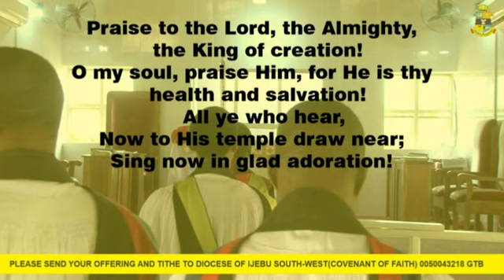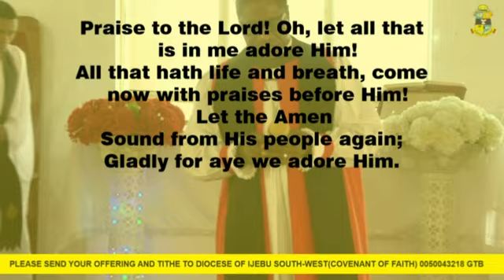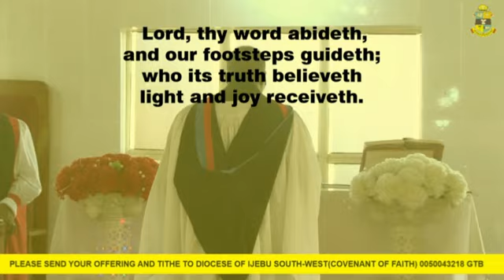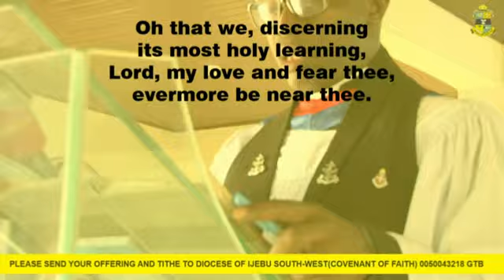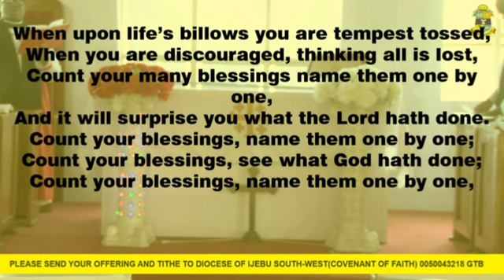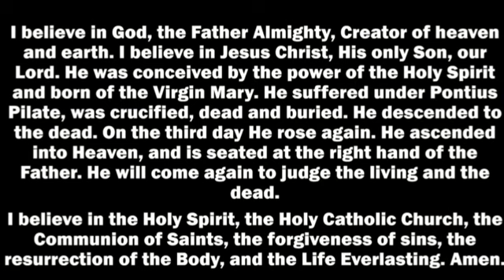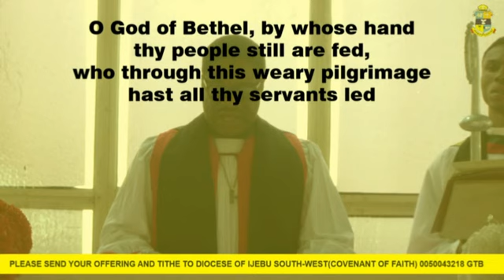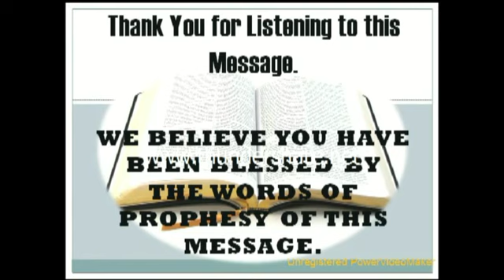1ST SUNDAY AFTER CHRISTMAS